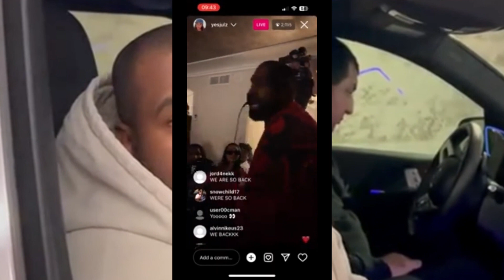Kanye’s NEW Album Took An Unexpected Turn….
This rollout is getting crazier and crazier by the day.